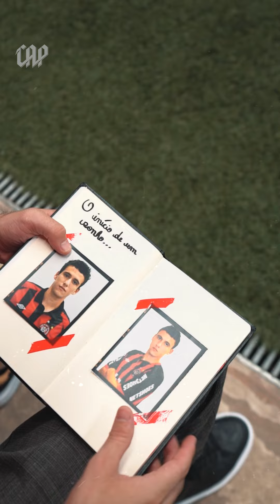PABLO: Mais um capítulo da história com o Furacão!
Pablo está de contrato renovado com o Rubro-Negro. O atleta e o clube chegaram a um acordo nesta quinta-feira (14) e firmaram oficialmente o vínculo, válido até o final de dezembro de 2025.